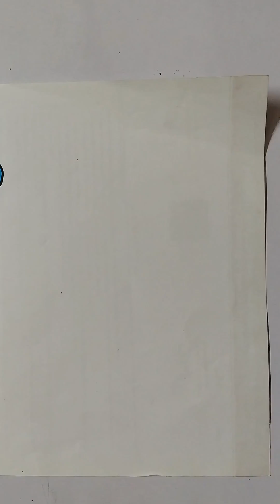Apple House Drawing For Kids & Toddlers Step By Step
The Apple House Craft Idea